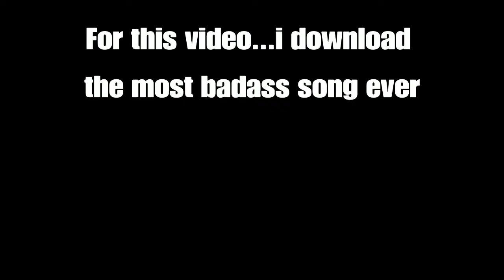EPIC Titanfall 2 moments